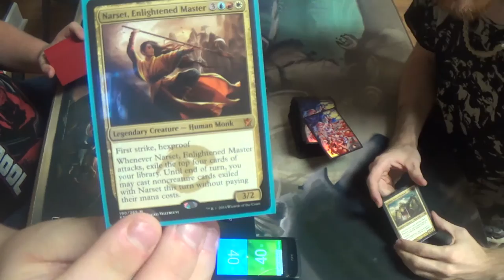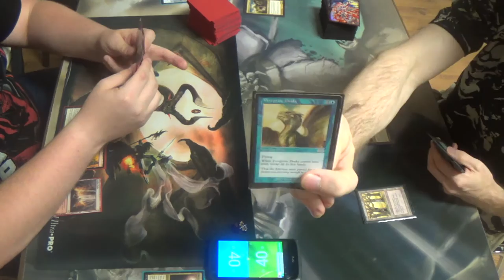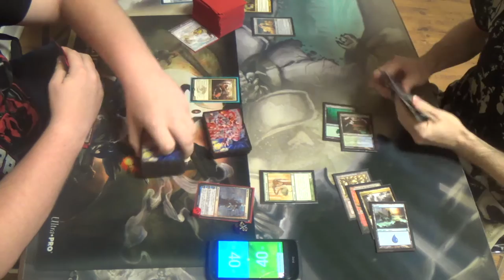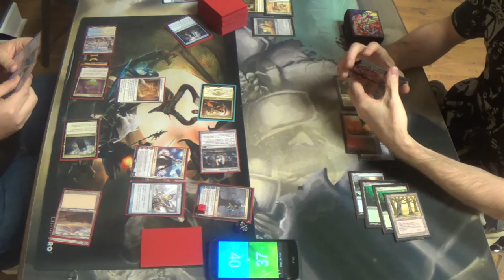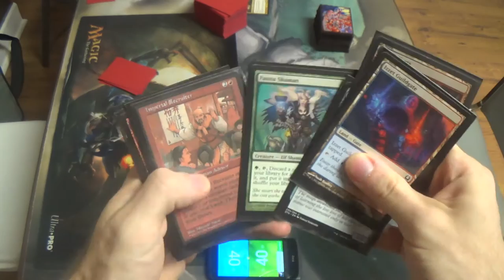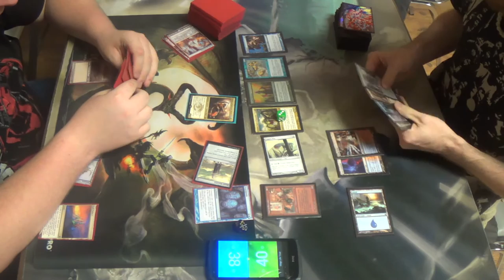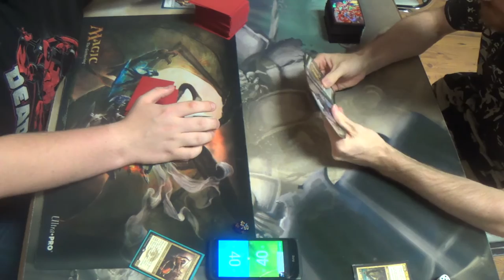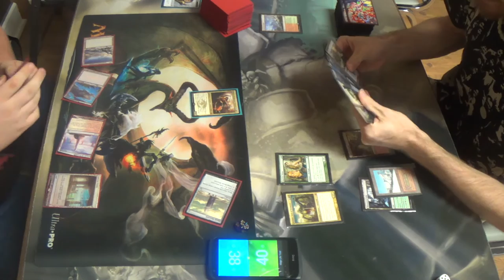EDH Magic — Narset, Enlightened Master vs. Animar, Soul of Elements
Narset presents a clock to any non-counterspell EDH deck. That is, the challenge is to defeat them before they get the chance to attack with Narset, since usually one attack is enough for the blowout.

I should note that this is a best of three, hence the video being so long despite two very fast decks competing one against the other.

Thanks to our patron:
Vladictus

Special thanks to Galactic Quest for allowing me to film at their store.